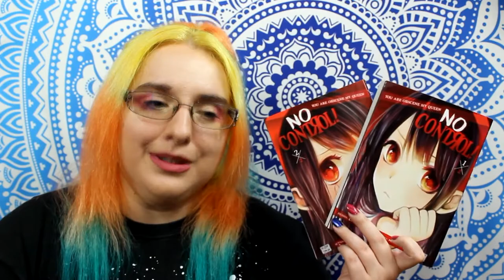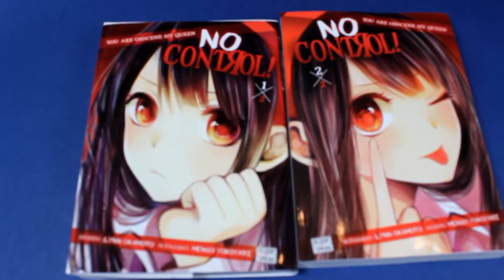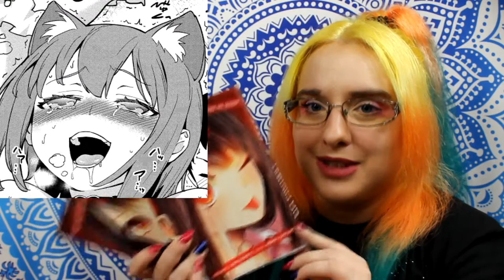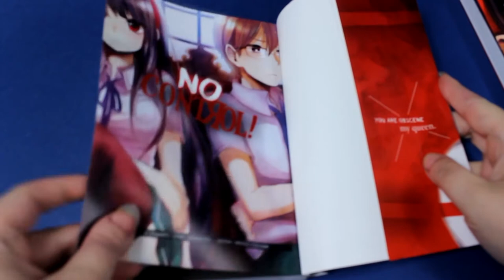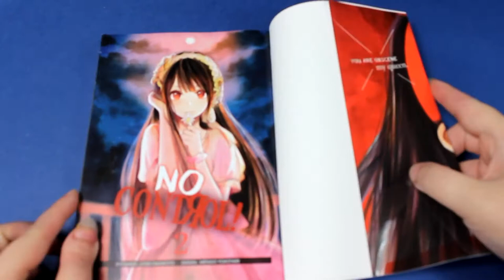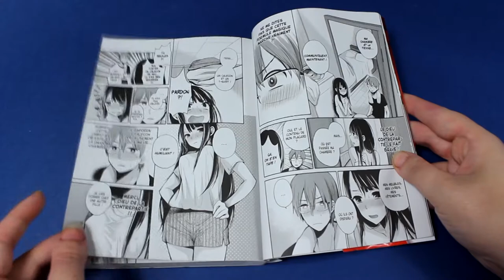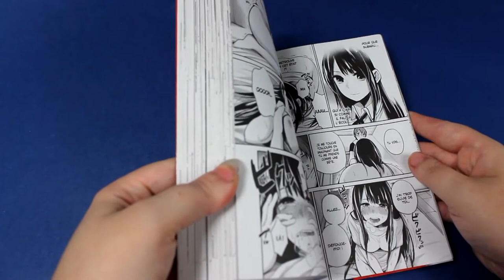[Critique manga] No Control (éditions Delcourt/Tonkam)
Résumé :
Enfant, malgré leurs différences sociales, Subaru et Saito étaient inséparables. Après le départ de Subaru en internat huppé, Saito, a dû travailler pour obtenir une bourse. Six ans plus tard, elle le snobe. À la fin de son premier jour, Saito, déprimé, fait un vœu au dieu de la contrepartie. Dès lors, son placard va donner directement dans la chambre de Subaru, mais le prix à payer sera très élevé...